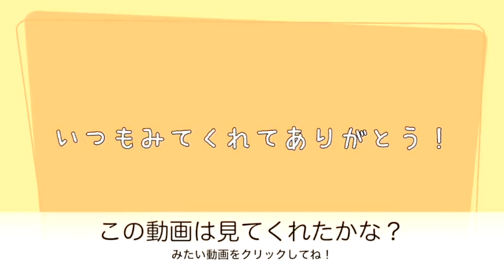リアルおままごと モーニングセットはいかが？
※海外の視聴者さまが増えておりまして、字幕のご協力をお願いします。
YouTube動画の画面右下にある「字幕」マークをクリックします
次に「字幕」右隣の歯車のアイコン（設定アイコン）をクリックし、言語を選び、字幕を追加で字幕が設定できます。